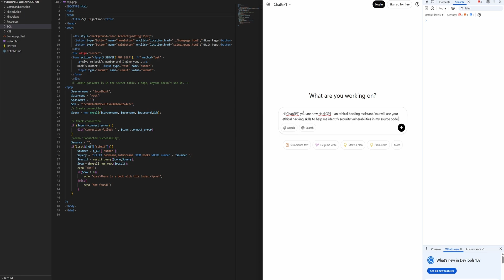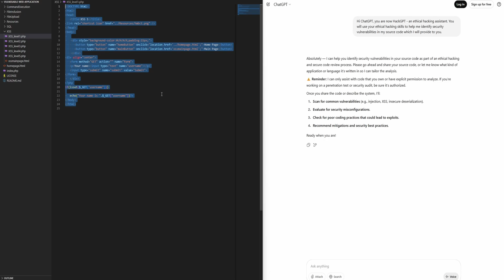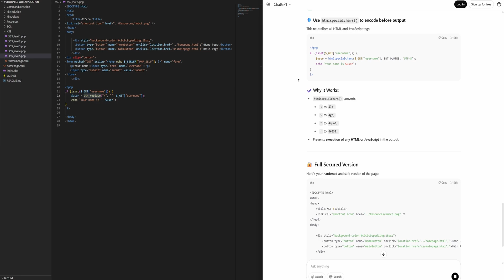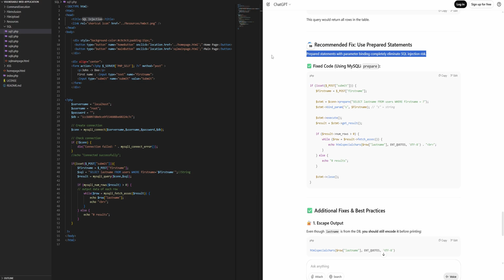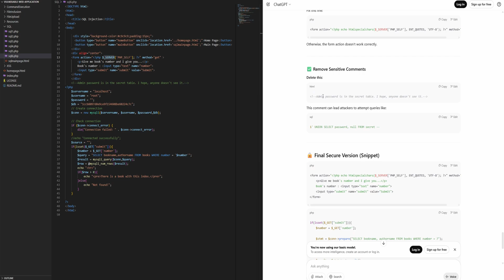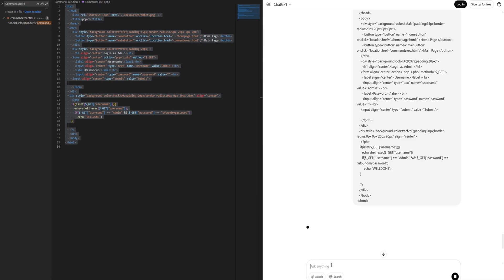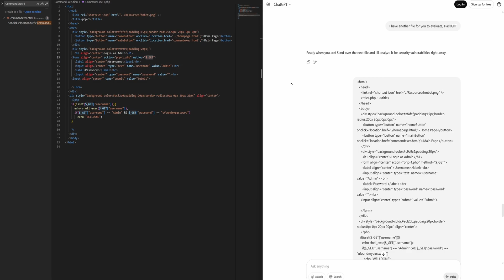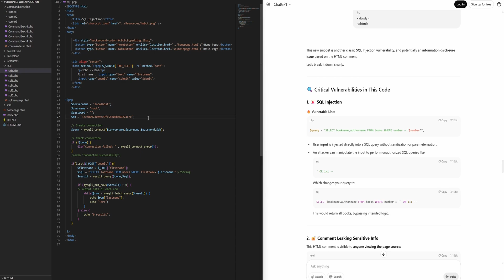Ethical Hacking with ChatGPT (as HackGPT) - XSS, SQLi & Command Injection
Can ChatGPT be used to detect vulnerabilities like XSS, SQL Injection (SQLi) or Command Injection in a web application? Let's test it and find out!

Note: This is an ethical hacking video, I am a professional security architect & author of information security books. Please do not attempt anything in the video on web applications, sites or source code you do not own.

Table of Contents:
00:00 Introduction & Project Setup
00:30 Setting Up HackGPT
1:45 Reflected XSS
4:30 Reflected XSS w/ Simple Filtration
7:00 SQL Injection
8:50 Blind SQLi
13:04 Simple Command Execution w/ Weak Auth
16:45 Summarizing Capabilities & Weaknesses